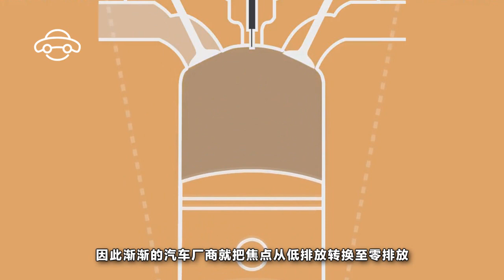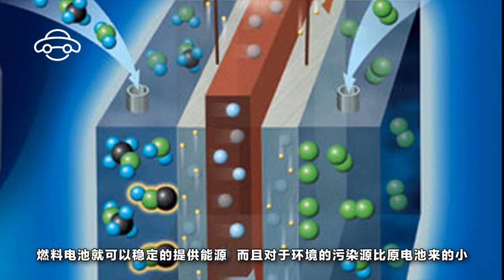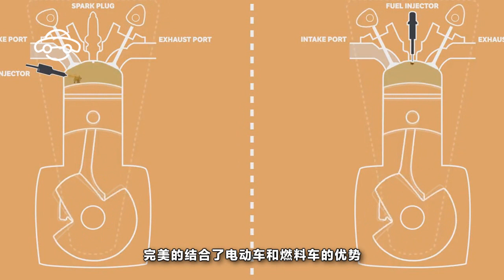能喝的氫燃料，未來能不能夠取代傳統燃油？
早在N年前，就有汽油即將在某某年耗盡的傳言，因此在上個世紀九十年代很多廠商就開始研發汽油和柴油的替代方案，當中的先行者是豐田，普銳斯在面世後以低油耗低排放讓它在註重環保的國家大受歡迎，但是無論低油耗也好低排放也好，始終還是會消耗燃油和造成空氣汙染